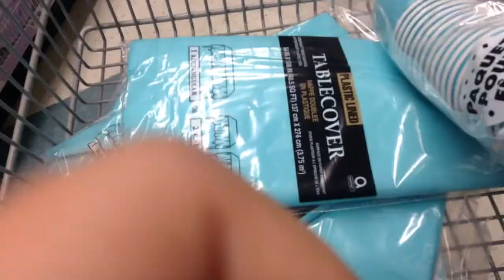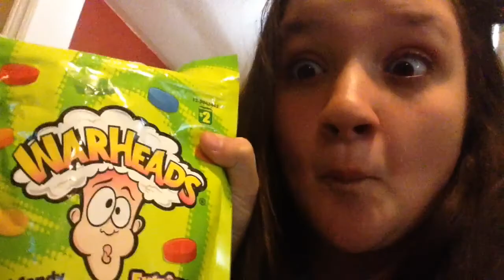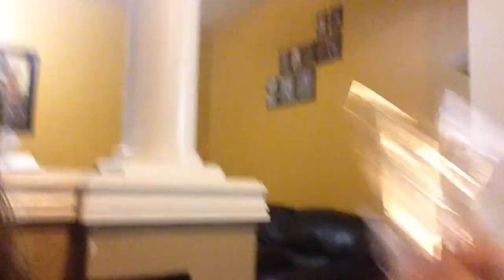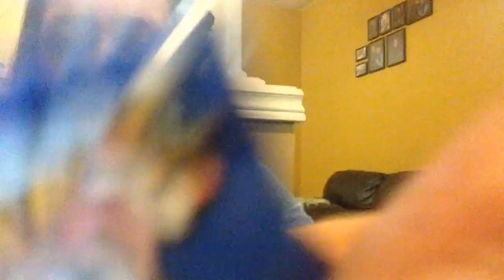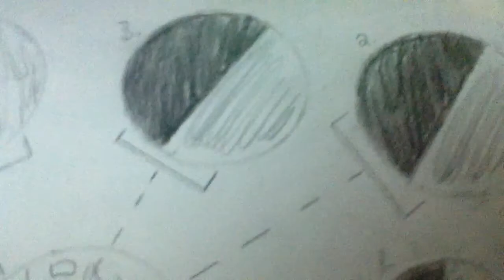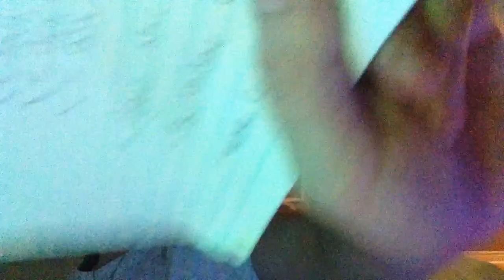Getting ready for my birthday 🎀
Pistolglam getting ready for her birthday 🎀